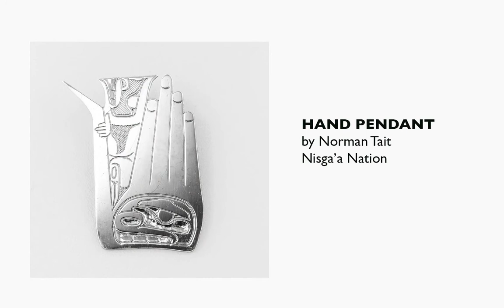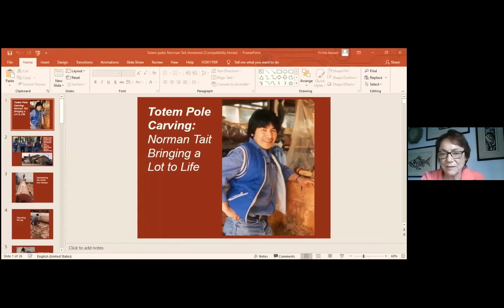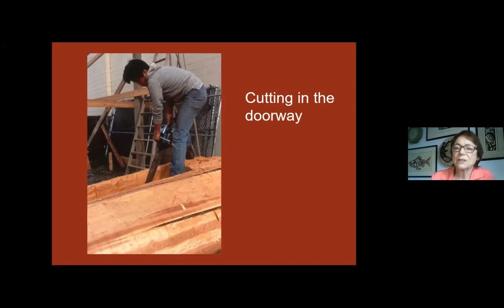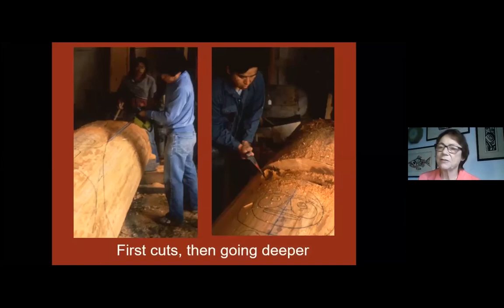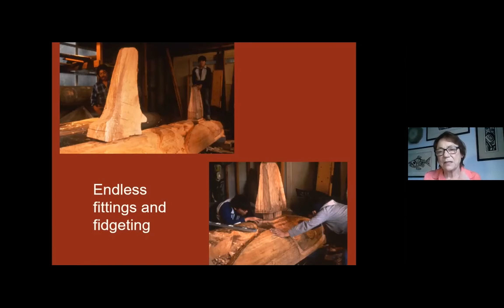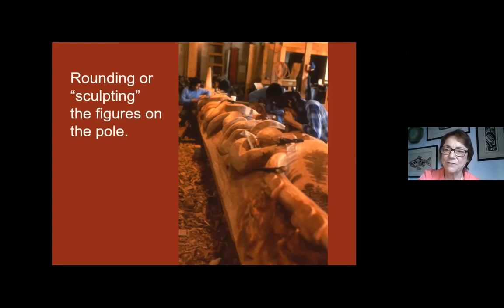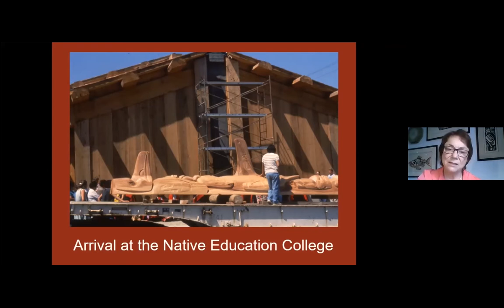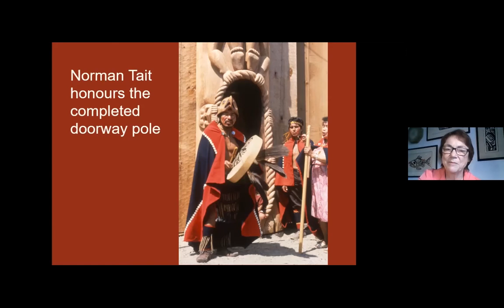Vickie Jensen - Author talk on Totem Pole Carving: Norman Tait, Bring a Log to Life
Author talk by Vickie Jensen on Nisga'a artist Norman Tait. In 1985, photographer and writer Vickie Jensen spent 3 months with Norman and his crew of young carvers; Isaac Tait (son), Robert “Chip” Tait (brother), Hammy Martin and Wayne Young as she documented their combined artistic and technical processes in creating a monumental totem pole.  During this virtual event, Vickie will take you on a journey with these carvers as they undertake the various stages of cutting, rounding, drawing and rough-cutting the figures, then finishing and raising the pole in ceremony for the BC Native Education Centre in Vancouver, British Columbia.